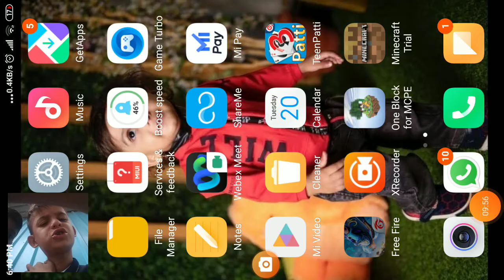20 July 2021